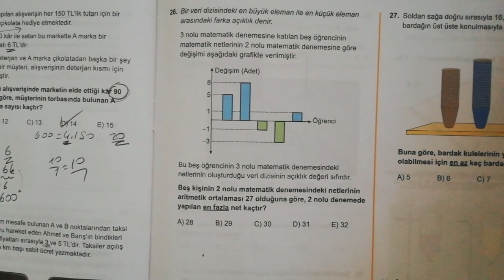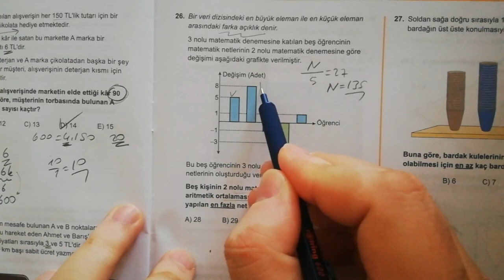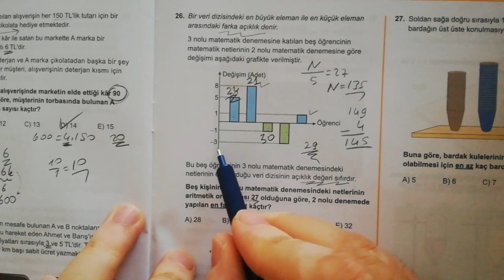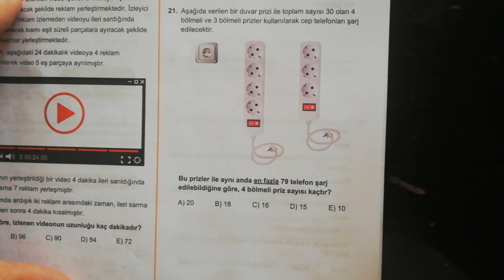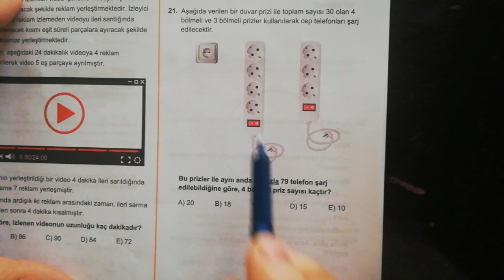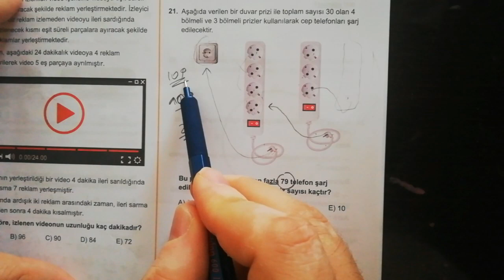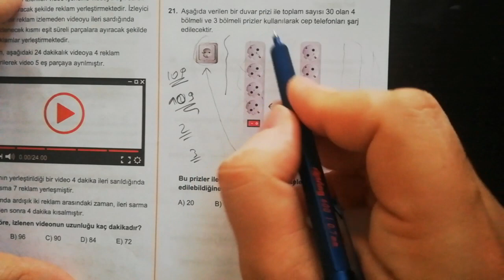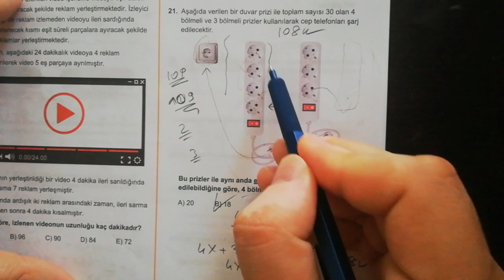ÖSYM Tarzı 2 Güzel Soru Çözümü.. 3D.. 👍